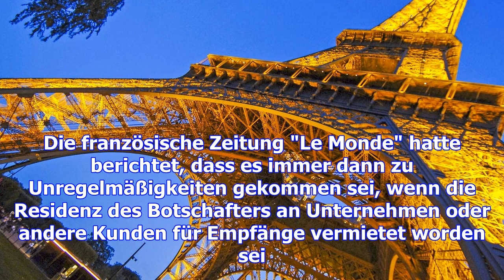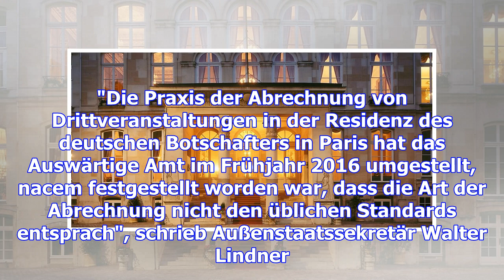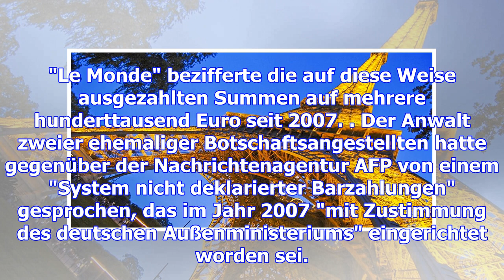"schwarze kasse" in deutscher botschaft in paris?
Mitarbeiter der deutschen Botschaft in Paris sollen jahrelang Hunderttausende Euro am französischen ...